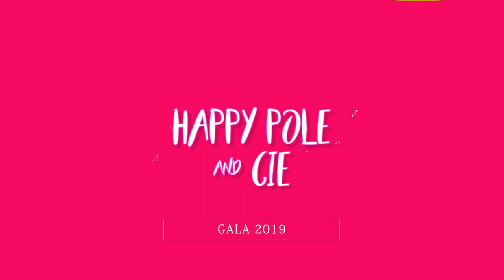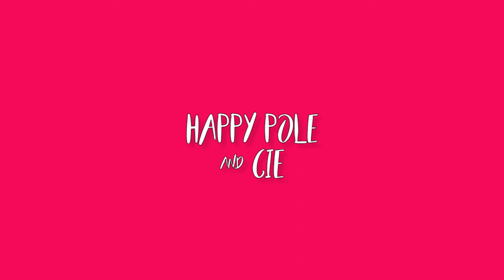Gala Happy Pole & cie 2019 - Natacha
Gala de fin d'année Happy Pole & cie à la maison de quartier de Venoix le 18 mai 2019.
Chorégraphie de Natacha